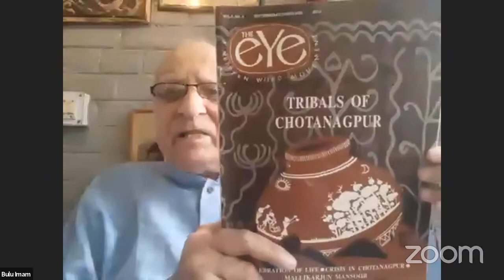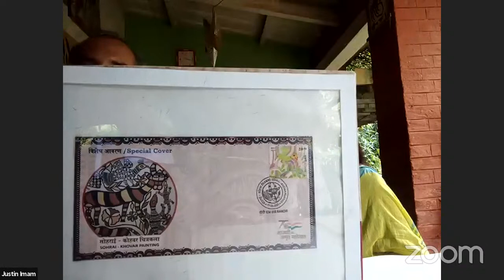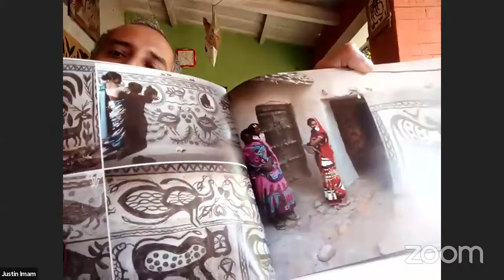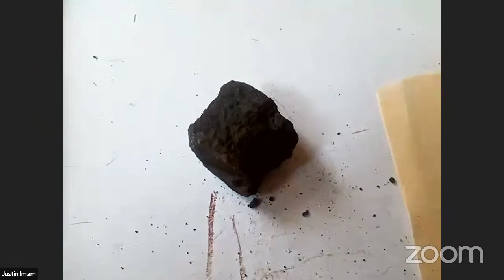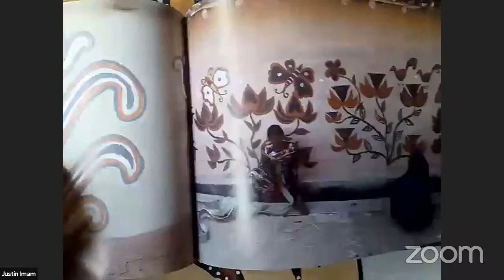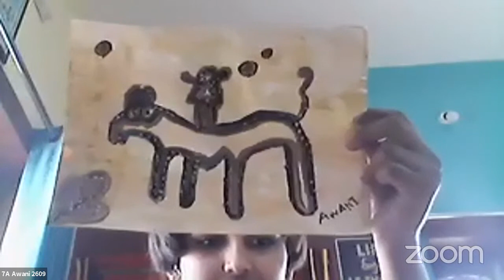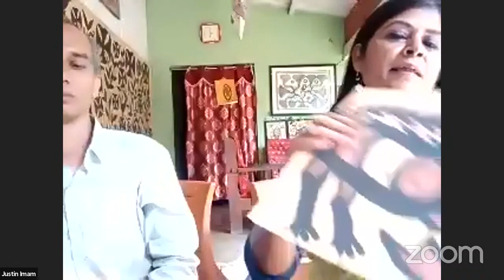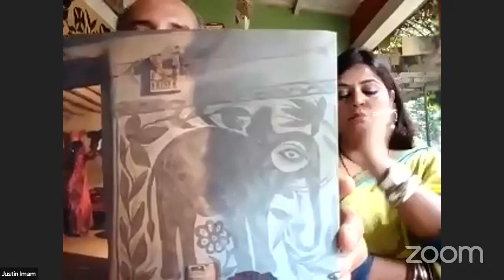SBPS SPIC MACAY PAINTING